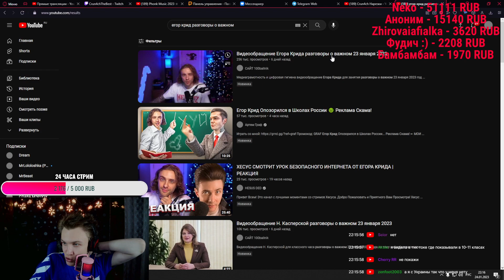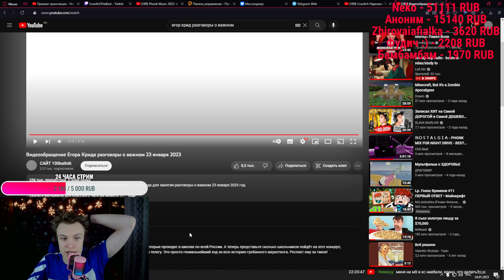🤤КАЙФ🤤 CRUN4CH СМОТРИТ Видеообращение Егора Крида разговоры о важном 23 января 2023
Автор и его контакты:
🎁Характеристики моего ПК :

🍩 Материнская плата: Gigabyte B560M
🛸 Процессор: Intel i5 10400F
🚽Видеокарта: RTX 3050
📍 Оперативная память: HyperX 16 GB DDR4
🏮 HDD: Toshiba 1TB, 7200rpm
💿 Клавиатура: JETACCESS
📀 Мышь: Bloody V3
🖲 Наушники: Bloody

Для оптимизации:
Стрим
Прямая трансляция
игры
геймплей
веселье
реакции
кранч
школа
треш
нарезка